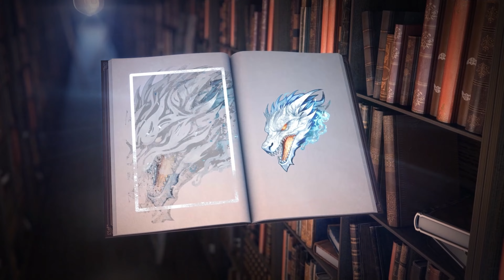May's Epic TBR: Fantasy, Sci Fi, LitRPG Unleashed!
Join us in May for an epic TBR filled with fantasy, sci-fi, and LitRPG books! Plus, Special Guests and livestreams!

If you're looking for your next read in the fantasy, sci-fi, or LitRPG genres, then this TBR is for you! We'll be discussing upcoming reads including continuing Sun Eater, hosting special guests, and diving into some epic book discussions. Plus an update on the Malazan TBR.  Don't miss.

brianbell7 on X and IG
Want to send Brian something?  Here's the best way!
Bell Packaging Innovations, Inc
Attn: Brian Bell
Golden Valley
55427
Minnesota

Amazon Wish List For Books I've Never Read:

Amazon Wish List For Books I Only Have as an E-Book:

Time Stamps:
0:00 Once Upon a Time
1:00 Special Announcements!
2:35 The Books For May
8:50 For Whom The Bell Tolls Upcoming Guests
10:16 One For The Road